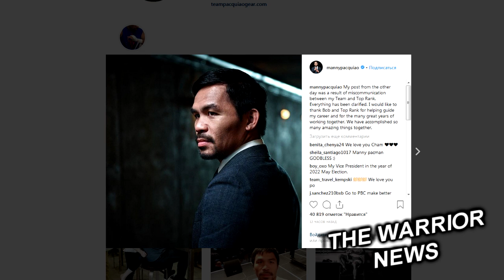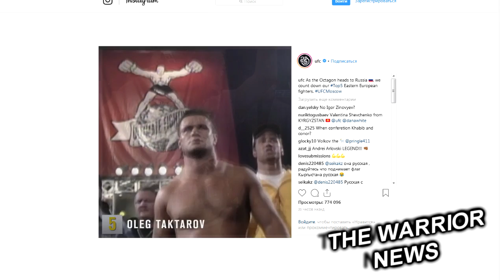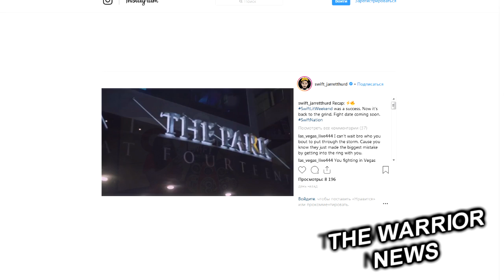Костя Цзю о бое Головкин–Канело 2, Головкин и Канело могут уйти с канала HBO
10 сентября в своем Instagram филиппинский боксер Мэнни Пакьяо анонсировал судебное разбирательство с промоутерской компанией Top Rank за неуплату ему доходов от трансляции боя с Лукасом Маттиссе на территории США. Эта история вызвала большой резонанс с учетом давнего сотрудничества "Пакмэна" и Боба Арума, но, как оказалась, не будет иметь юридического продолжения, так как Пакьяо отказался от своих первоначальных слов.
"Мой сообщение, опубликованное ранее, стало результатом недопонимания между моей командой и Top Rank. Ситуация полностью прояснена. Я хотел бы поблагодарить Боба Арума и Top Rank за помощь в продвижении моей карьеры и долгие годы совместной плодотворной работы", - заявил Пакьяо.

Американский средневес Деметриус Андраде  уверен, что найдет способ победить чемпиона мира по версии WBO в этой весовой категории Билли Джо Сондерса и забрать его пояс. Свои угрозы американец написал на странице в Instagram.
«Для меня часть выступить на этой арене. Мы оба готовы к 12-раундовой битве, если понадобится, и устроим бой года. Так то вы должны быть там. Билли Джо классный боксёр, небитый левша. Он, конечно, тот ещё уродец, но драться чел умеет. Тем не менее, наш человек Деметриус Андраде всегда сыщет способ победить. Пёс внутри меня сильнее, чем у него. 20 октября я спущу его на Сондерса».

Константин Цзю, бывший абсолютный чемпион Мира среди профессионалов, рассказал, как нужно действовать Геннадию Головкину в повторном поединке  с Саулем Альваресом, чтобы добиться победы, которую у него забрать не смогут.
— Однозначно, хотелось бы, чтобы Гена выиграл. Другой вопрос, что хотелось бы, чтобы Головкин сделал это более убедительно, использовал те ошибки, которые он совершил в первом бою, и сделал другой бой. Потому что, выступая на чужой территории, нужно выигрывать более убедительно.

Головкину нужно сделать больше давления, и, повторюсь, выиграть более убедительно. Если Головкин прибавит в выносливости — будет здорово.
У Альвареса очень крепкая голова. У Гены очень хорошая техника ударов по печени. Поэтому ему нужно, в общем-то, это использовать, создавать давление, которое он умеет делать. Поработать, хотя бы в первой части боя, по животу, хорошо работать на встречных курсах — и сразу подхватывать контратакой. Я бы так посоветовал, — высказал свое мнение легендарный боксер.

Телеканал HBO может потерять еще одну звезду вслед за Геннадием Головкиным Об этом сообщает Los Angeles Times.

Накануне стало известно, что назначенный на 15 сентября второй поединок против Сауля "Канело" Альвареса станет последним боем для Головкина по контракту с НВО. Стороны начали сотрудничество в 2012 году, и телеканал 14 раз транслировал бои Головкина. В команде GGG дали понять, что готовы рассмотреть другие варианты.
Но как оказалось, и для Альвареса этот бой станет последним по контракту с каналом и он будет открыт к другим предложения. Об этом сообщил его промоутер Оскар Де Ла Хойя из Golden Boy Promotions.

"Интересно, хочет ли НВО вообще дальше заниматься боксом, - сказал промоутер. - Учитывая то, что бокс сейчас на подъеме благодаря ESPN и DAZN, Fox заплатил миллионы, Showtime очень активен - нам с "Канело" будет очень интересно посмотреть, что может предложить НВО, чтобы сохранить "Канело" у себя".

Долгое время НВО был главным игроком на рынке боксерских трансляций в США, и сам Де Ла Хойя был одной из его главных звезд, но в последние годы ситуация поменялась.